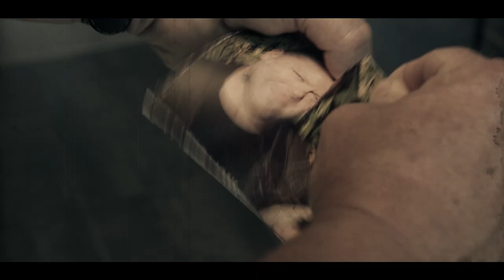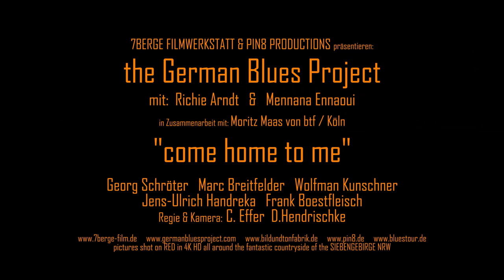The German Blues Project (feat. Mennana Ennaoui) - Come home to me.mp4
Life is Blues! the German Blues Project mit dem ersten Video "come home to me". Eine Liebesgeschichte die zeigt, dass der Weg nach Hause, egal wie schwer er manchmal ist, sich immer lohnt um Freundschaft und Liebe in trauter Zweisamkeit geborgen zu genießen. Schaut unten die Links zum download des Tracks!!!
English: first video of the german blues project called "come home to me". a real love story wich means that  there is always a cause to come home. no matter if it is hard to say sorry: feel the lovely athmosphere only a trust togetherness can join. a heartwarming song for the most beautiful time together.